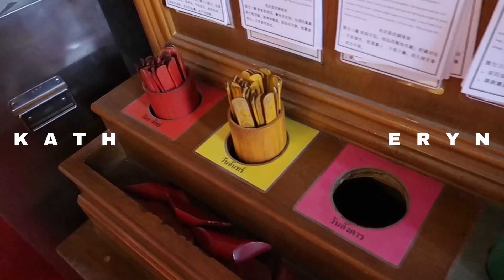Temple Hopping✨🙏🏻 ล่องเรือแบบไพรเวท ไหว้พระ 4 วัดกับแก๊งค์เพื่อน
เนื่องในวันคล้ายวันเกิด แคทตี้และเพื่อนๆเลยชวนกันเข้าวัดทำบุญเพื่อเป็นศิริมงคล
ล่องเรือเหมาลำประหยัดเวลา และสนุกมากค่ะ

clubhouse : katheryn_lee